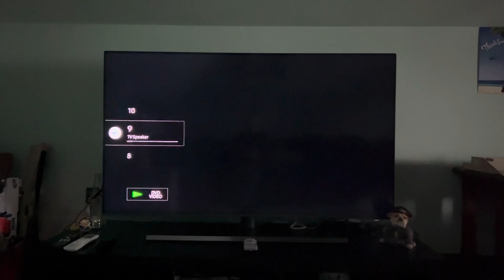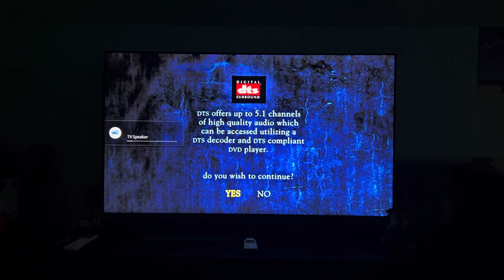Opening to Dragonfly 2002 US DVD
Here’s the order:

1: Warning screen
2: DVD menu
3: Language menu
4: DTS Piano logo
5: Universal ET 20th Anniversary logo
6: Rated PG-13 screen
7: Universal Pictures logo
8: Spyglass Entertainment logo

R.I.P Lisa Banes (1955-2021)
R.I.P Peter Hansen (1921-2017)